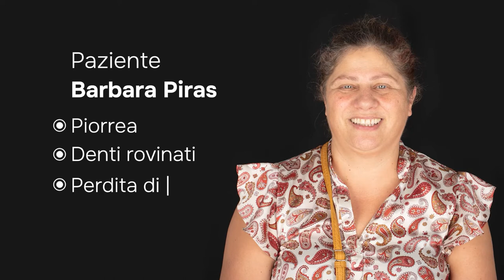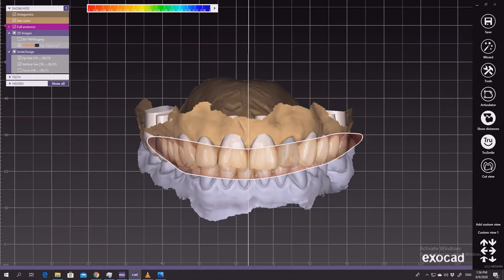Denti fissi a prezzi accessibili in Moldavia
Ciao a tutti, mi chiamo Barbara e sono una paziente italiana che ha perso tutti i denti. Ho deciso di sottopormi a un trattamento di implantologia dentale con sistema Bocca Bionica in Moldavia e in questo video voglio raccontarvi la mia esperienza.

Ho sempre avuto problemi di denti, ma negli ultimi anni la situazione è peggiorata. Ho perso molti molari e i denti che mi rimanevano erano traballanti e doloranti. Ho provato a curarli, ma non è stato possibile.

Un giorno ho scoperto il sistema Bocca Bionica e ho deciso di informarmi. Ho trovato molte testimonianze positive di pazienti che avevano ottenuto ottimi risultati con questo sistema.

Ho contattato la clinica dentale in Moldavia e ho fissato un appuntamento. Sono stata molto contenta del servizio ricevuto. I medici erano molto professionali e disponibili.

Il trattamento è durato circa un mese. All'inizio è stato un po' difficile, ma poi ho iniziato a sentirmi meglio.

Ora, dopo un anno, sono molto soddisfatta del risultato. Ho finalmente i denti fissi e posso sorridere senza problemi.

Se state pensando di sottoporvi a un trattamento di implantologia dentale, vi consiglio di prendere in considerazione il sistema Bocca Bionica. È una tecnica innovativa e affidabile che vi permetterà di ritrovare il sorriso.